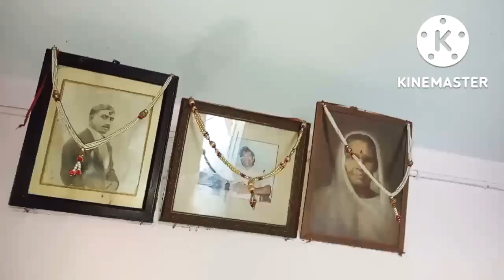बेटी पराई क्यों होती है 😭 सास की सेवा 😊 Patna to Jamalpur, ashtami ki vrat or puja ki dhum dham se 🙏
Hello friends today I share my one of the favourite vlog, Patna to Jamalpur vlog. I hope you all are enjoying my videos. Thanks for supporting me.